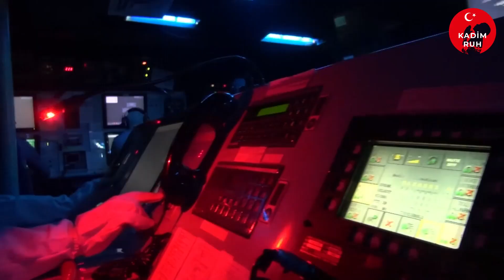Atina’dan Hadsiz Açıklama! Türkiye’yi Saldırmakla Tehdit Ettiler!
Ege'deki tansiyonu artıran hadsiz açıklamalara bir yenisi daha eklendi. Yunanistan'ın eski savunma bakanı Evangelos Apostolakis'in sözleri kısa sürede komşunun bir numaralı gündemi oldu.